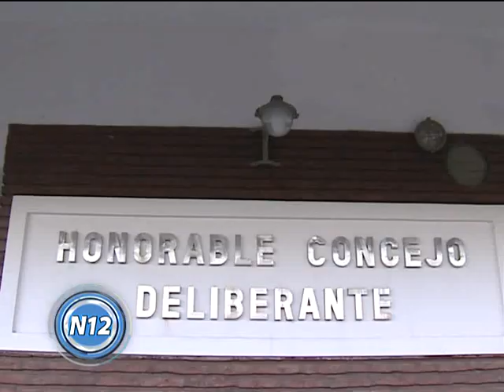CANAL 12 T.Lauquen - KURLAT